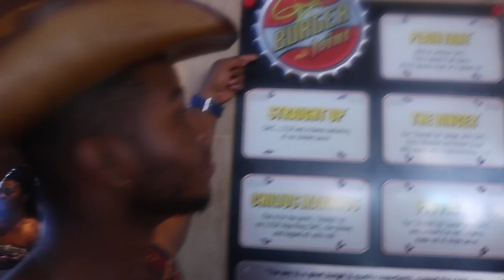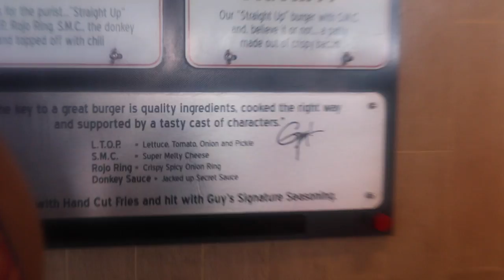Bahamas Vlog Epic HONEY MOON Burger Mukbang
Come with Hubby and I to The Bahamas for our HOney MOon Cruise aboard the Carnival Liberty!! Be nice this was my very first Vlog last year!! I am Posting this in honor of our First Wedding Annivesary Coming up Next month March 11th! We also have Mukbang Featuring A Guy Fieti BUrger fro the Food Network!! I do not eat beef but i had to endulge in that deliscious burger!! But I definitly paid for it later with integestion lol!!